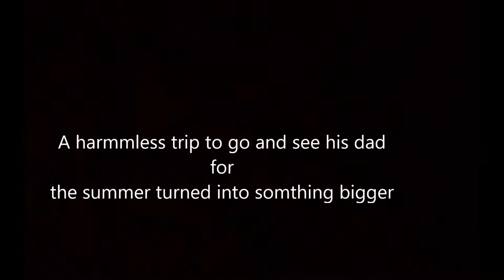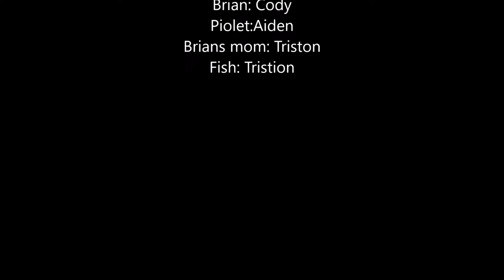Hatchet school project